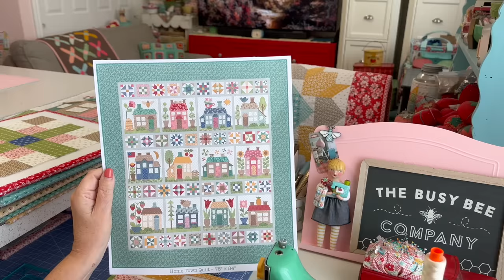Sew Your Stash Series - #6 Home Town 5" Quilt Block - (10" bonus block too!)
Hello and welcome to my sewing room!
Today I'm showing you how to make my
 #6 Home Town Quilt Block in 5" and also 10" size.
I am using my latest fabric collection HOME TOWN designed by me and produced and distributed by the fabulous Riley Blake Designs.
I have given you the cutting recipe for both sizes below so be sure and click until the entire description of this video is visible below.

I am making these blocks to go into the HOME TOWN SEW ALONG QUILT which takes place on my blog every Friday and Monday during this sew along.
Each tutorial I'll be showing you just one of ten blocks.
I'm also going to make several blocks of each of the ten to make a quilt for my bed and then I'll design 6 more and add them to my quilt...of course I'll show you how to make those as well!
I'll take you along on that journey with me as I sew blocks each time on my vintage featherweight sewing machine.
I hope that you enjoy our time together in my sewing room!!

Click Here to find out all about my HOME TOWN FABRIC & NOTIONS
and other quilts made from my Home Town Fabric collection:
5" x 5" finished #6 HOME TOWN BLOCK RECIPE-
Background -
Cut 8 - 1 1/2" x 1 1/2" squares
Print One:
Cut 4 - 1 1/2" x 2 1/2"  rectangles
Print Two:
Cut 4 - 1 1/2" x 1 1/2" squares
Print Three:
Cut 4 - 1 1/2" x 1 1/2" square
Print Four:
Cut 1 - 1 1/2" x 1 1/2" square

10" x 10" finished #6 HOME TOWN BLOCK RECIPE-
Background -
Cut 8 - 2 1/2" x 2 1/2" squares
Print One:
Cut 4 - 2 1/2" x 4 1/2"  rectangles
Print Two:
Cut 4 - 2 1/2" x 2 1/2" squares
Print Three:
Cut 4 - 2 1/2" x 2 1/2" square
Print Four:
Cut 1 - 2 1/2 x 2 1/2" square"
Designed by Lori Holt and produced by Riley Blake Designs -
 (please check your favorite quilt shop to purchase:)